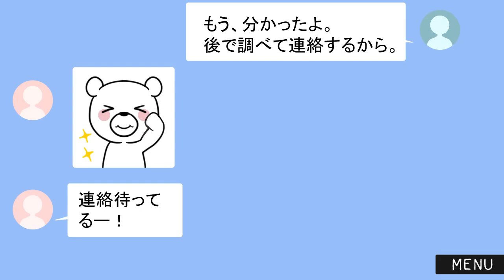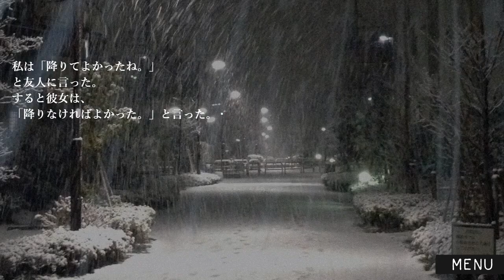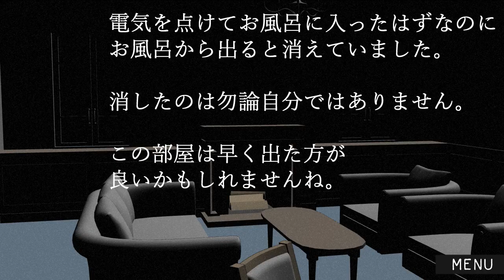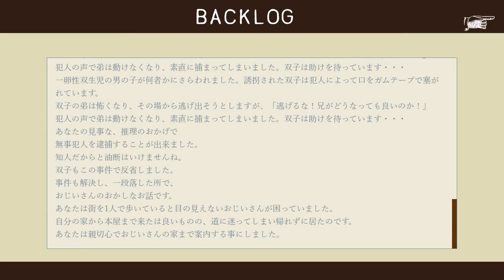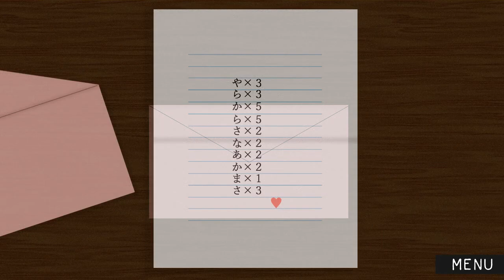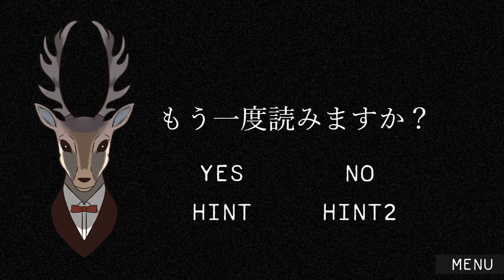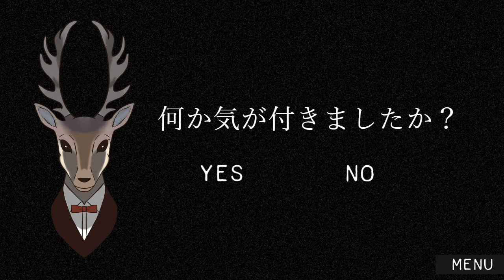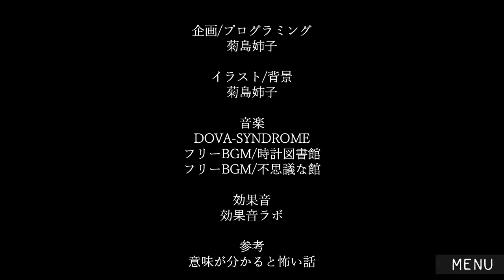物語に隠された真実。あなたは気がつけますか？【COVERUP】フリーゲーム実況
フリーゲーム「COVERUP」をプレイします。